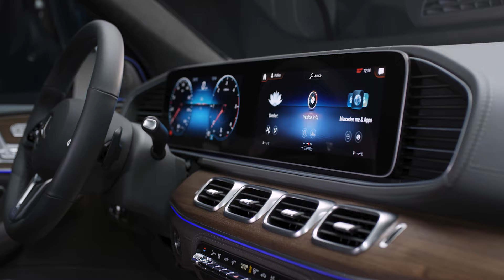Mercedes Benz GLE (2019) | Cars Official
The five most important innovations in the new GLE:

E-ACTIVE BODY CONTROL: Fully networked hydropneumatic, active suspension on a 48-volt basis, for the first time in combination with the likewise newly developed air suspension. This is the only system in the market where the spring and damping forces can be individually controlled at each wheel. This means that it not only counteracts body roll, but also pitching and squat.

Active Tailback Assist: This driving assistance system enables the GLE to recognise tailbacks at an early stage, actively support the driver in stop-and-go traffic up to approx. 60 km/h and even help to form a rescue lane

Turn-off function of Active Brake Assist: If there is a danger of a collision with oncoming traffic when turning off across a carriageway, the GLE can be braked at the speeds typical of such manoeuvres.

4MATIC: Available for the first time for models with six and eight-cylinder engines and the plug-in hybrid, fully variable all-wheel drive (Torque on Demand, TonD) controls the torque distribution between the front and rear axle from 0‑1 00 % depending on the selected driving mode. With the optional Offroad package, and as a world first, likewise fully variable all-wheel drive (TonD) with a low and high range is available. This makes the GLE more off-road capable than ever.

Seating comfort: The new GLE has a much longer wheelbase (plus 80 mm), with corresponding interior spaciousness. Comfort is particularly enhanced by the optional, fully electrically adjustable second seat row – a third seat row is also available as an option.